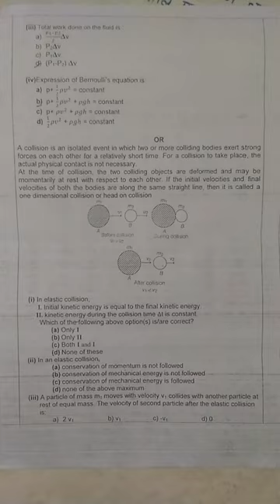Class 11th physics Annual Question paper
PDF ka Liya 1k like target :-